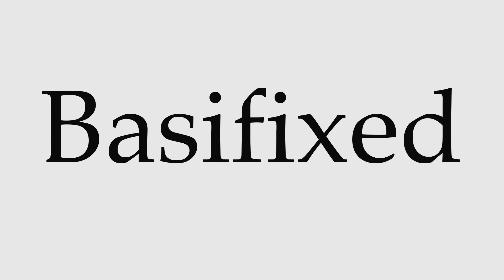How to Pronounce Basifixed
This video shows you how to pronounce Basifixed